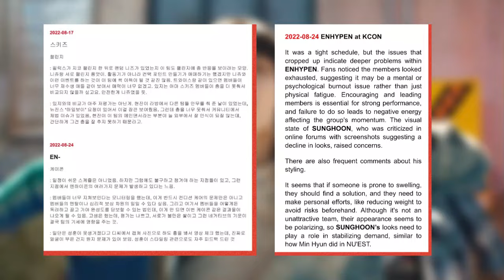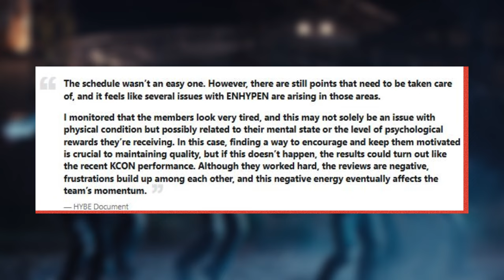HYBE Audit #11 - ENHYPEN’s Ongoing Exhaustion Led To “Frustrations”, “Written Off” By HYBE